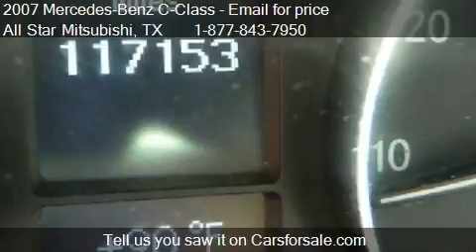2007 Mercedes-Benz C-Class C230 for sale in Corpus Christi,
This 2007 Mercedes-Benz C-Class C230 is for sale in Corpus Christi, TX 78415 at All Star Mitsubishi.
Engine: 6-Cylinder
Transmission: Unspecified
Color: Blk
Mileage: 117131
Contact All Star Mitsubishi 2440 SPID Corpus Christi, TX 78415 to test drive this 2007 Mercedes-Benz C-Class C230 today.